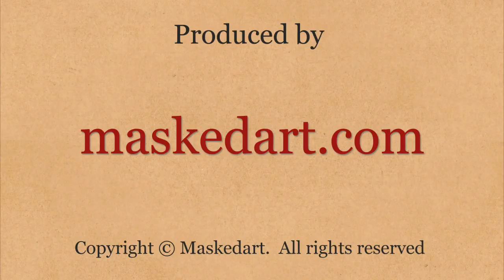La maschera di Zanni in "Il Mercante di Venezia" - Maskedart.com - ITA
Guerrino Lovato racconta la sua maschera Zanni utilizzata nel film "The Merchant of Venice" di Michael Radford. Guerrino ha creato maschere per il teatro e per il cinema: Franco Zeffirelli (La Traviata), Kenneth Branagh (Tanto rumore per nulla), Stanley Kubrick (Eyes Wide Shut), Michael Radford (Il Mercante di Venezia)...